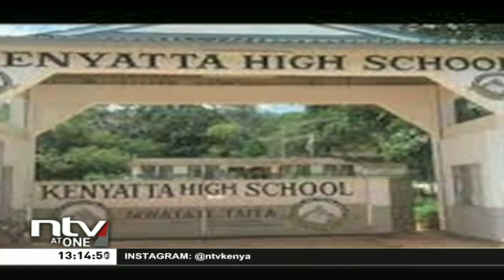Coast: Rajab Said emerges top student with an 'A' of 84 points